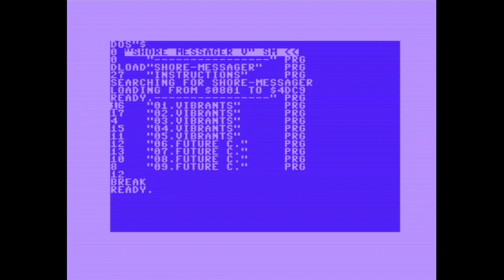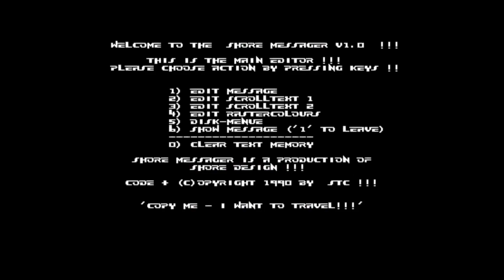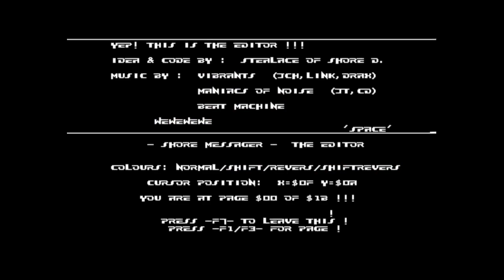ShoreMessi-#01 INTRO v2 (c64@50fps)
ShoreMessi-#01 INTRO v2
[ed.1: "Another night filled with 50fps-FlailFailz++"]
[ed. 2: "Br0k3n-3ngr1sh incoming - you have been warned!"]

The one and only existing proof of my c64 coding-years... 3 decades perfectly preserved (without me being involved) in @Jens-Christian Huus ' .d64-archive!
Thank you SO much for being such a completionist - you made my year! xD

Shoutouts & thx aswell @Norman Schnitzler for the first lightningfast capture! xD